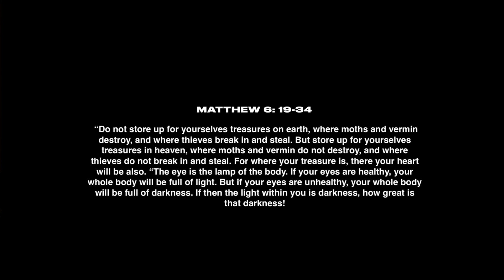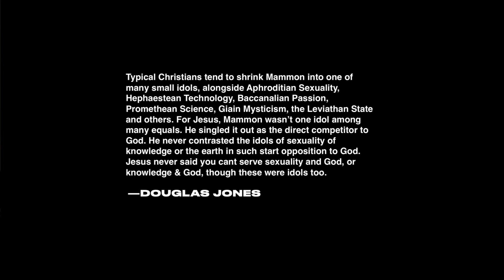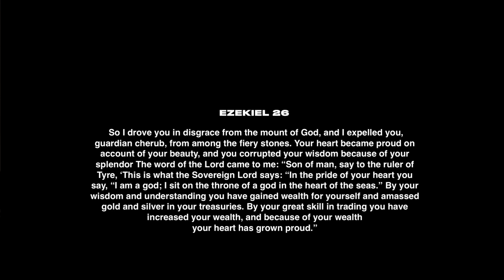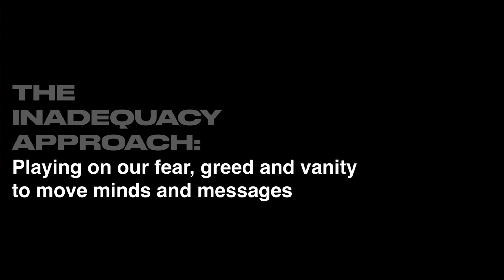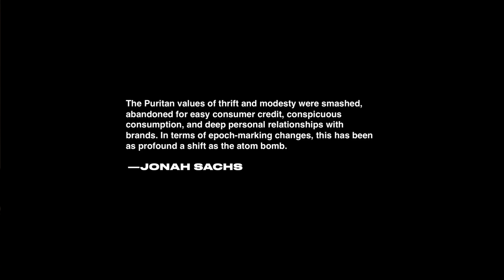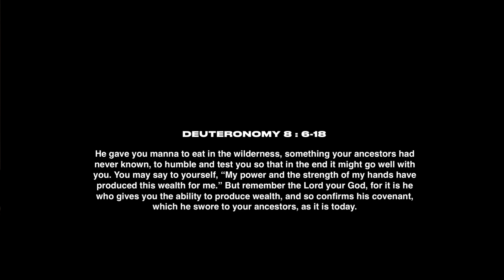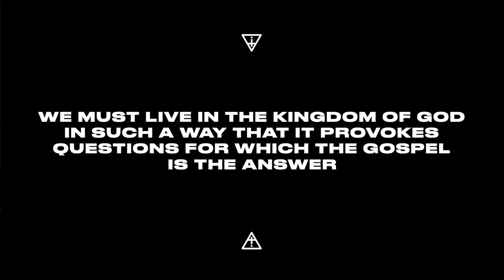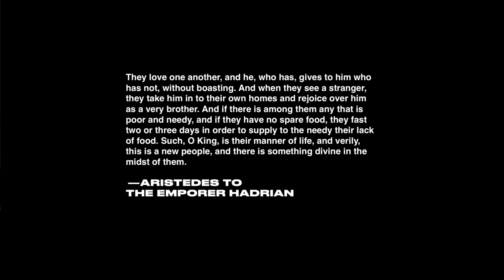The Controversial Jesus - Jesus and Mammon - Jon Tyson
In this episode, pastor Jon Tyson teaches from Matthew 6, where we examine the effect of mammon in our culture and our counter Kingdom story response, as part of The Controversial Jesus series // 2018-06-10

"Every time I give, I declare that money does not control me. Perpetual generosity is a perpetual de-deification of money" - Kent Hughes